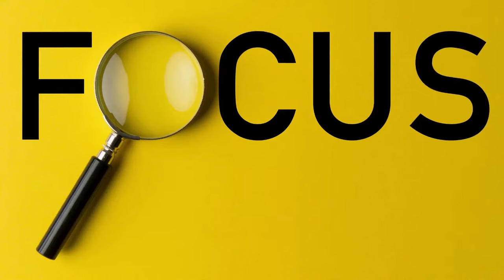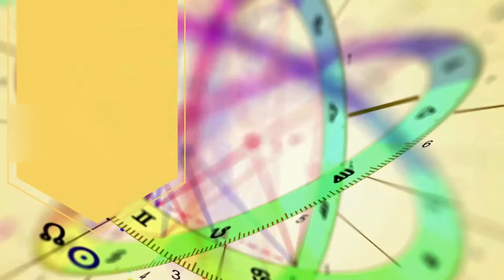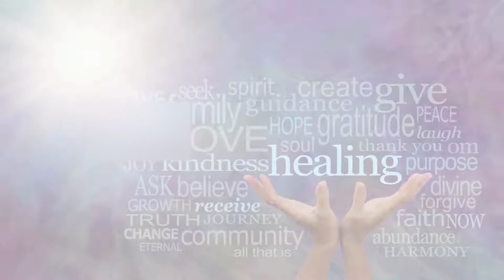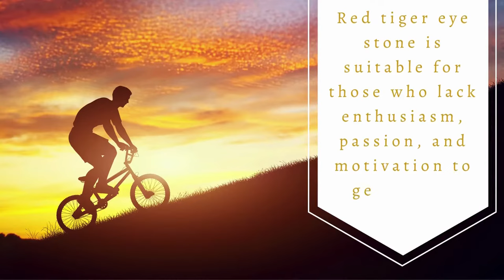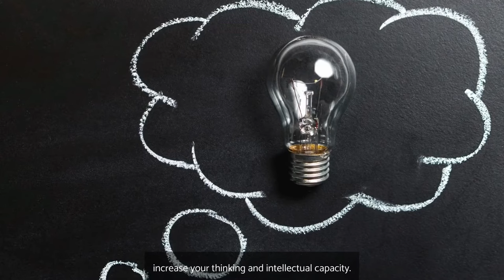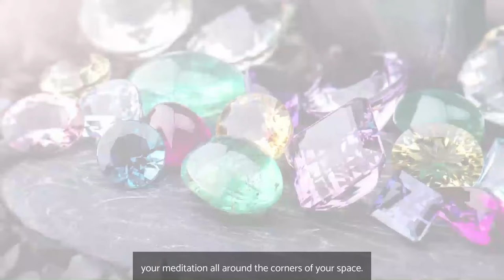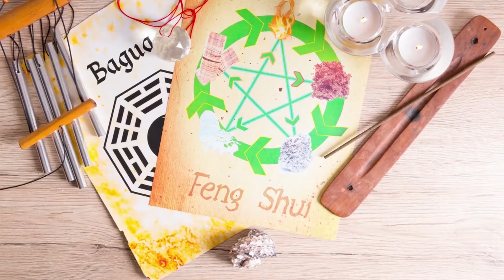What Is Tigers Eye Stone Meaning, Benefits, Healing Properties Cleansing | How To Activate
In this video, we are going to understand the Tiger Eye Stone Meaning, its Benefits, Healing Properties Cleansing & How To Activate it.

Tiger’s eye is recognized for its healing and protective properties capable of promoting mental prowess, making you focus, and helping to remove emotional disturbances. Throughout history, this gemstone has been used for protection because of its appearance, thus it is referred to as a stone of protection.

🕓 Chapters
00:00 INTRODUCTION
00:43 What Is the Tigers Eye Meaning ?
01:09 Tiger Eye Gemstone Is Not Suitable For ?
01:27 Top Tiger Eye Crystal Benefits
01:48 How To Wear Tiger Eye Stone ?
02:11 How To Use Tiger Eye Stone For Healing ?
02:36 Tiger Eye Stone Side Effects
03:04 Blue Tiger’s Eye
03:22 What Is Tiger’s Eye Chakra ?
03:40 Steps for Cleansing Tiger Eye Stones & Jewelry ?
04:35 Types Of Tiger Eye Jewelry
05:01 Does Tiger’s Eye Bring Good Luck ?
05:22 The Best Position To Put Tigers Eye Inside Your Bedroom ?
05:47 How Do You Set Intentions With Tiger’s Eye?
06:09 How Do You Meditate With Tigers Eye?
06:38 Tigers Eye Compatibility With Other Stones
07:05 How To Activate Tigers Eye ?
07:34 Some FAQs on Tigers Eye Meaning